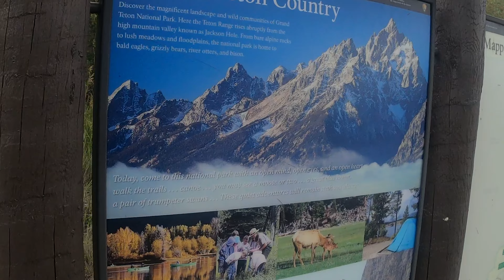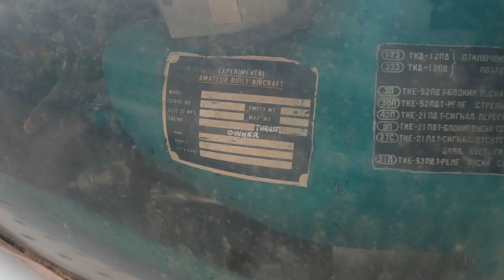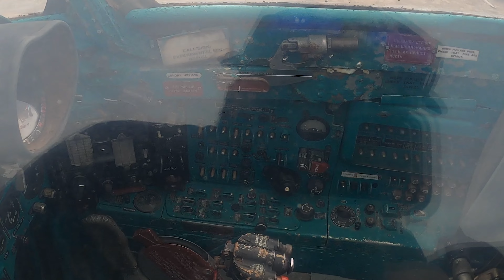National Museum of Military Vehicles Outside Walkaround!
On our way to Riverton Wyoming, we came across this awesome military museum! We didn't have time to go inside this time, however we did a quick walkaround outside and seen some really cool stuff! If only these vehicles had voices!